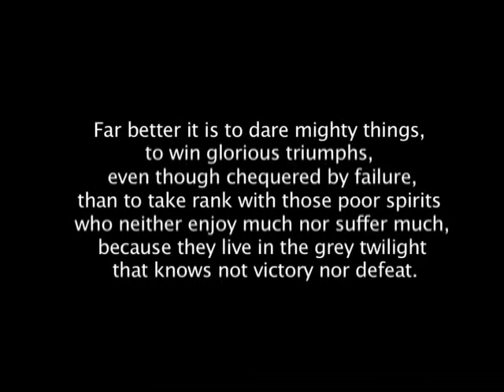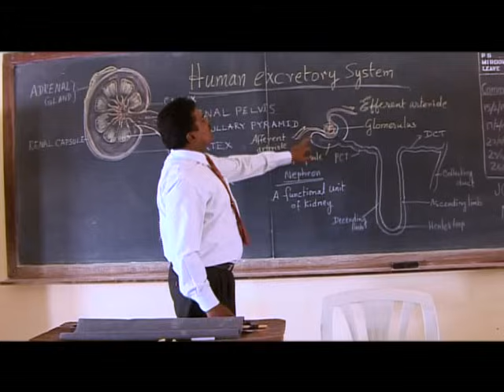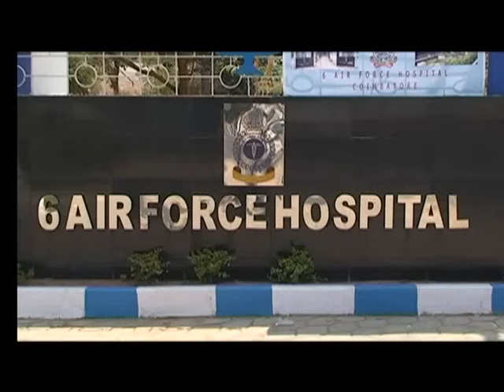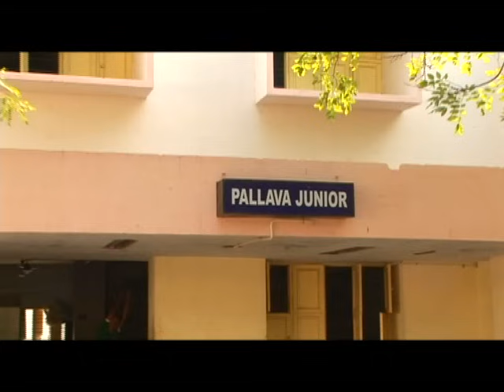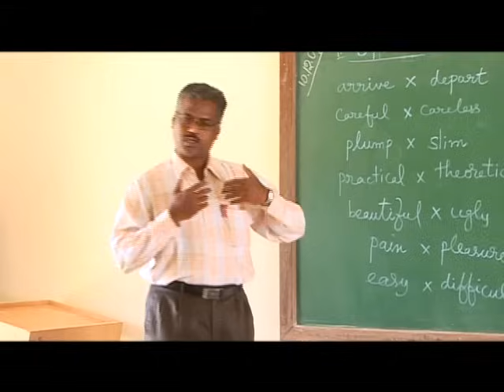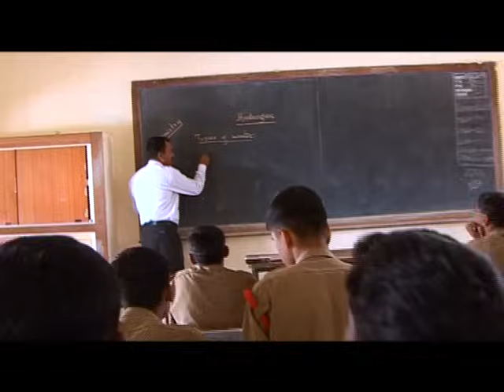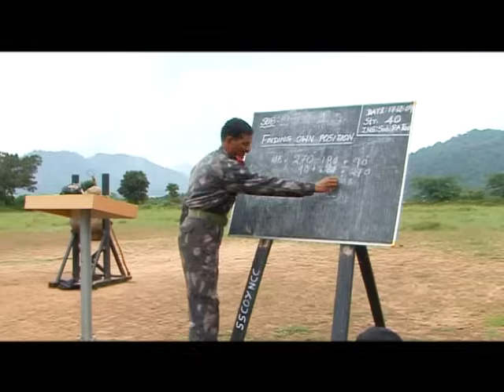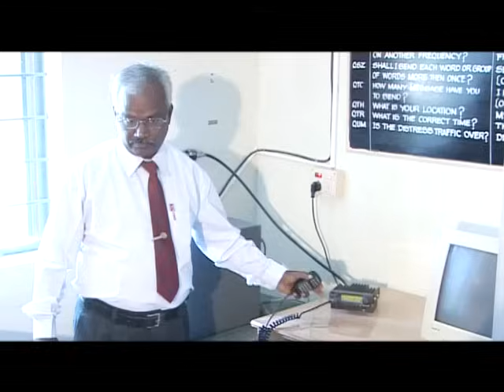Sainik School Amaravathinagar Documentary